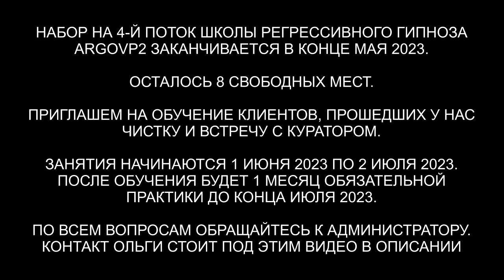Чистка биополя | Зеркало и душа с минус 4 Уровня | ARGOVP2 регрессивный гипноз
✅ По вопросам сеансов - администратор Ольга Чистка биополя | Зеркало и душа с минус 4 Уровня
00:00 Приветствуем Агриту
01:05 Вся в паутине как в мешке
02:01 Два Арахноида
02:30 Интерференты
03:20 Кто сколько находился в биополе
03:59 Реверс энергий
05:05 Кто высасывал энергию
06:41 Бес и Лярвы
08:06 Джин как попал в биополе
09:18 Инсектоид вытаскивает гель
10:08 Арахноид вытаскивает иголки
10:47 Эмоциональный фантом
11:59 Отпускаем интерферентов
12:30 Ли на связи
13:27 Зеркало и договор
13:55 Фантом старушки из прошлой жизни
15:22 Магия из прошлой жизни
16:16 Уровень минус 4
17:05 Добрый Ангел